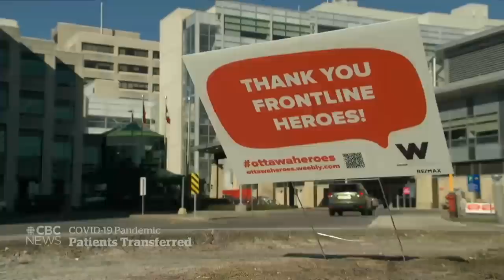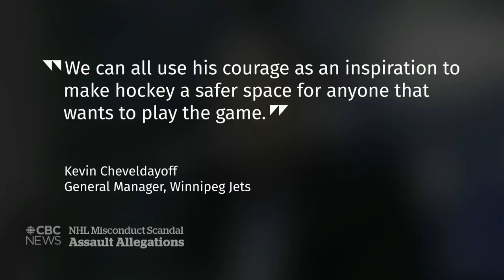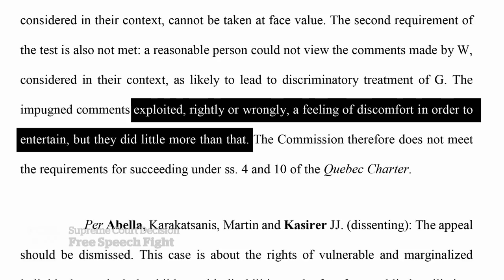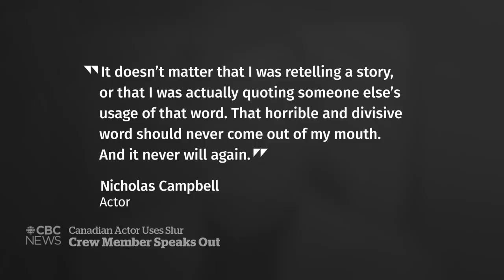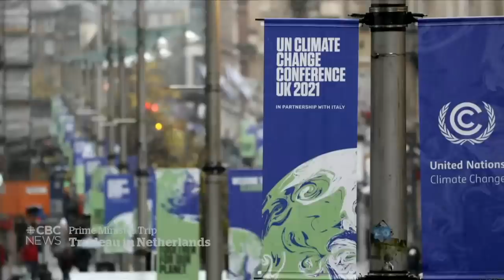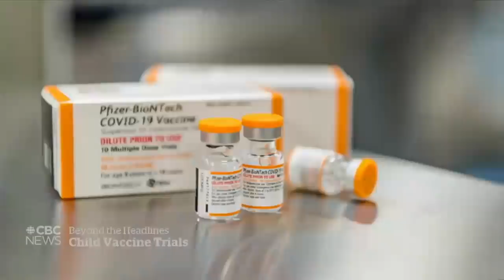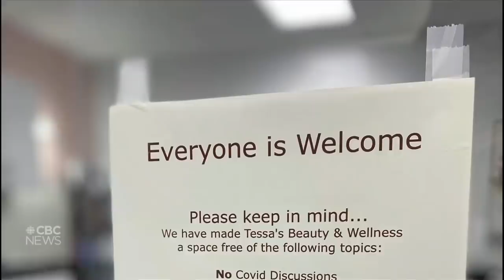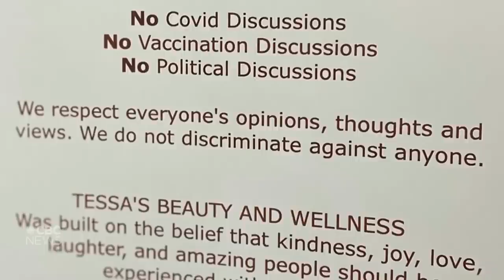CBC News: The National | Ottawa appeals Indigenous ruling, Booster shots, Princess Diana movie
Oct. 29, 2021 | Ottawa appeals ruling on Indigenous child welfare but maintains it plans to reach a settlement by the end of the year. NACI expands recommendations on COVID-19 booster shots. Plus, why there’s mixed reaction to the new Princess Diana movie.